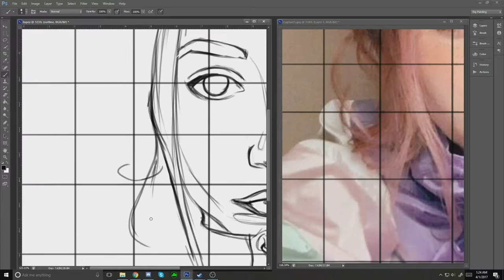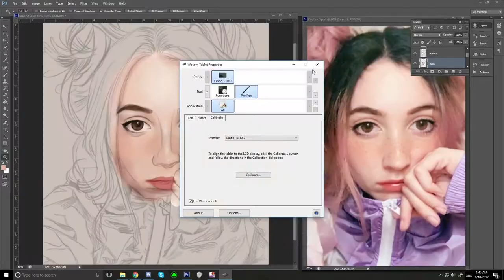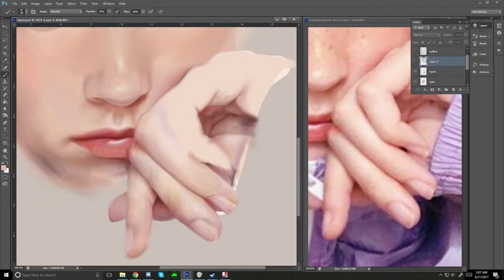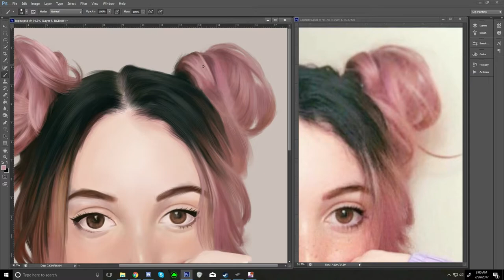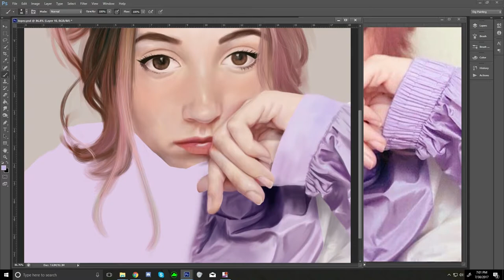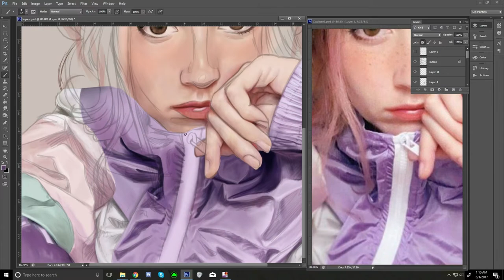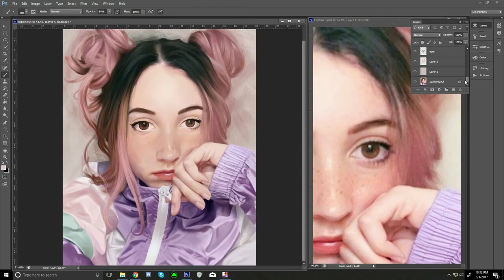Laia López Speed Painting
Oh hey, I'm still alive. I follow this artist, @itslopez, on Instagram and thought the jacket in this picture would be good practice for painting fabric folds. The whole thing took me about 14 hours, but I had a lot of fun with it! Felt good to get back to painting.

Check out Laia's work if you get the chance! Her art style is distinctive, and I appreciate her love of K Pop :)

Look Here - BTS

I use:
Wacom Cintiq
Photoshop CS6